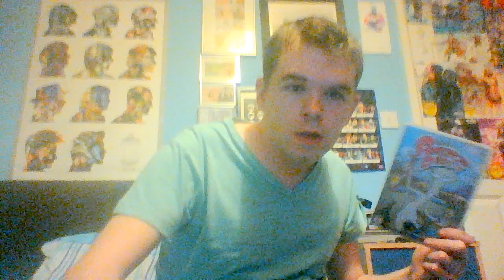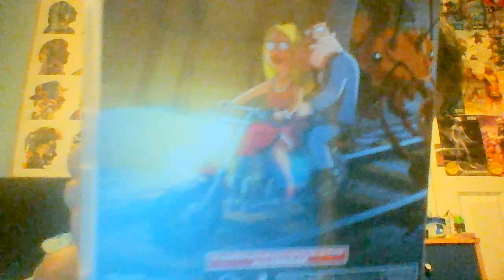American Dad volume 11 DVDs review